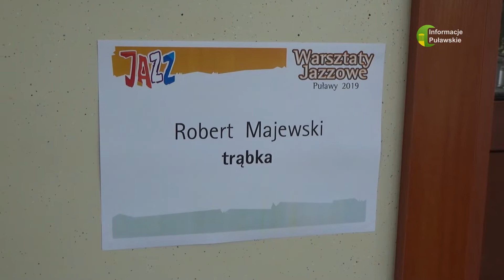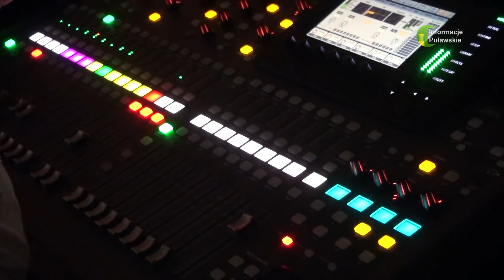09 07 2019 Warsztaty Jazzowe 2019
W poniedziałkowy wieczór warsztaty zaakcentował występ kwintetu Piotra Barona, podczas którego mogliśmy usłyszeć jazzowe interpretacje utworów Zbigniewa Wodeckiego.